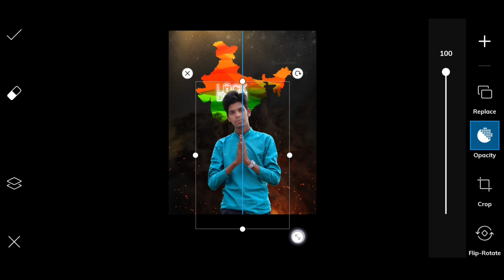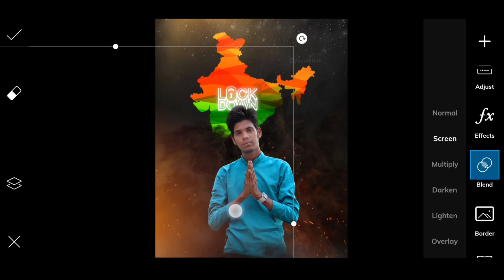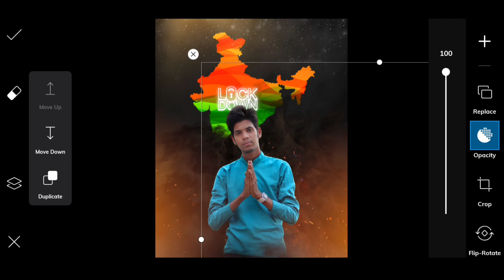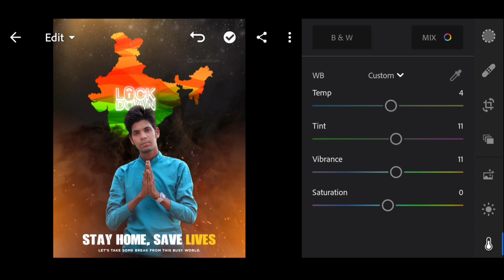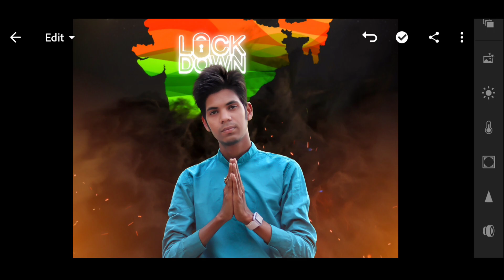Lockdown Photo Editing Concept in PicsArt 🔥|| Stay Home Save Lives || AC EDITION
In today's video I'll show you about an amazing photo editing concept just for sharing the quote of Stay Home, Save Lives.
First of all open the background in picsart and add your model image. Then to look the photo more realistic just add a smoke png. Afterthat add a orange color png and add Text png. Then save the photo and open it in Lightroom afterthat do adjustments as I show you in the Tutorial.

Guys follow the rules and Stay Home, Save Lives...